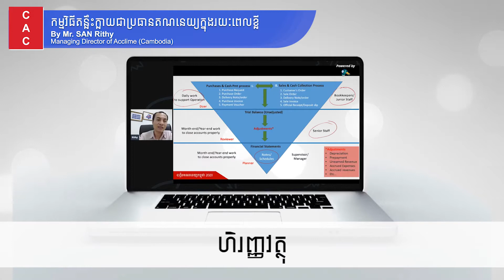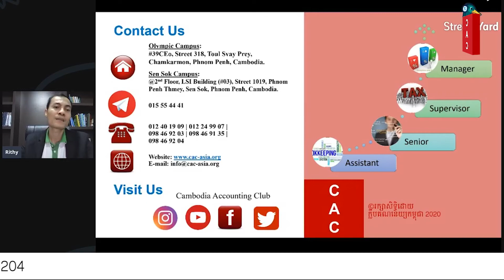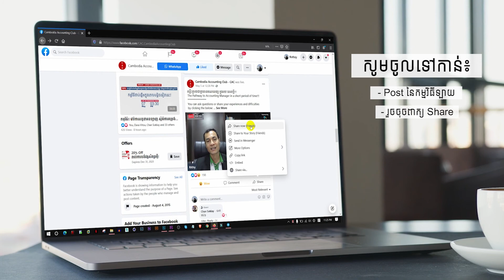CAC FB LIVE WEEK #15 - តើធ្វើម៉េចទើបអាចជោគជ័យលឿនក្នុងអាជីពការងារ? | EP.04